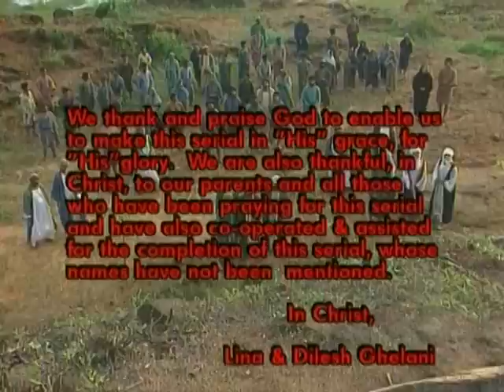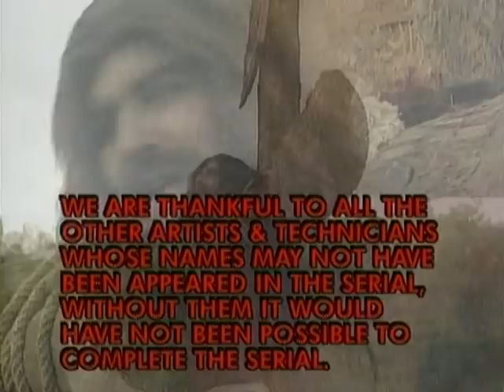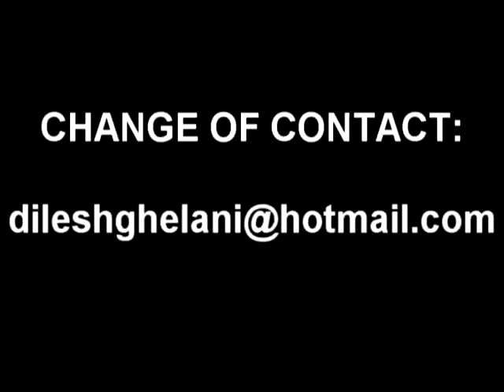Yeshu Masih Ep 24-51- subtitles: English, Arabic, Russian